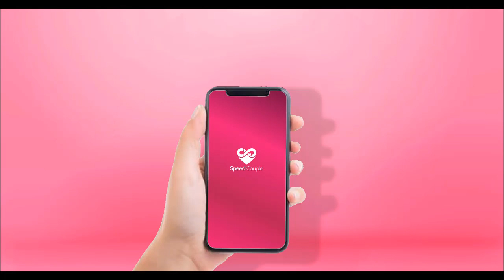Hài Đến Cực Độ Khi Người Cha Bất Đắc Dĩ Phải Nhận Nuôi Con | MNET FILM